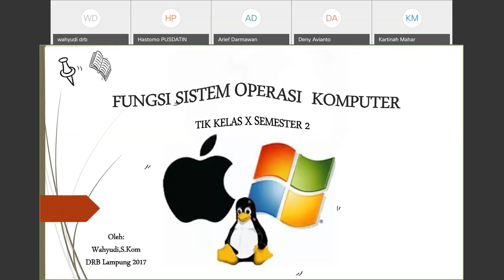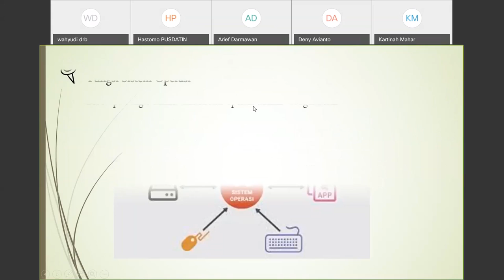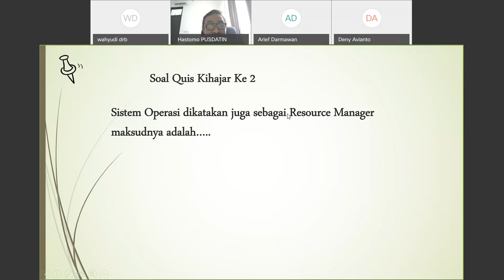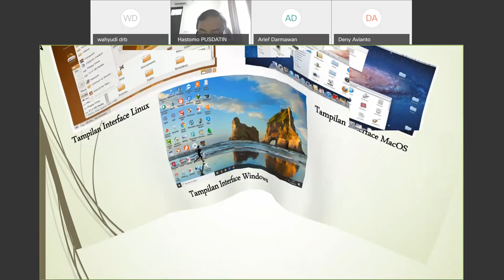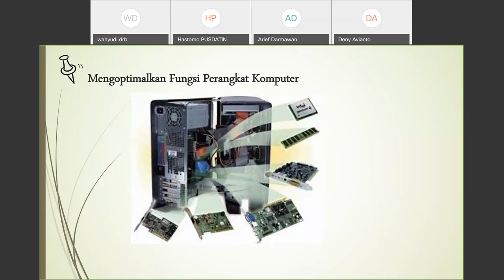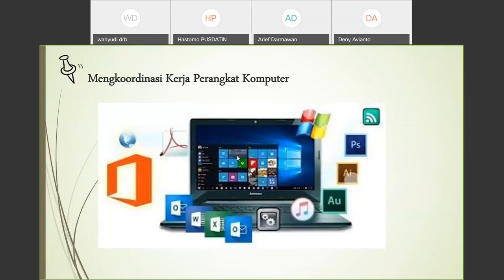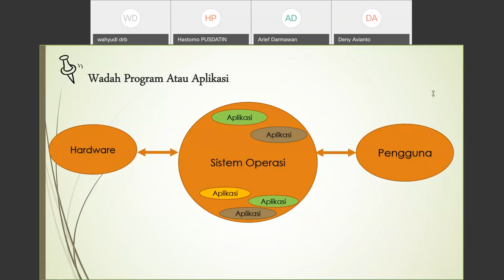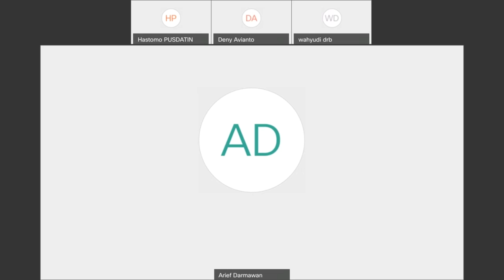TIK SMA - Fungsi Sistem Operasi Komputer oleh Wahyudi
Halo, Sahabat Rumah Belajar, untuk mendampingi kalian yang sedang belajar di rumah, yuk simak Video Sajian Pembelajaran Daring (SapaDRB) Bersama Duta Rumah Belajar Wahyudi pada Materi TIK SMA - Fungsi Sistem Operasi Komputer.